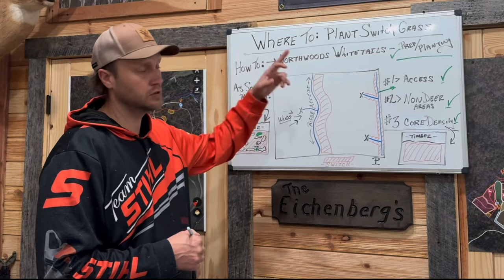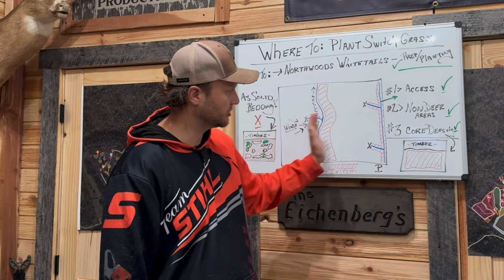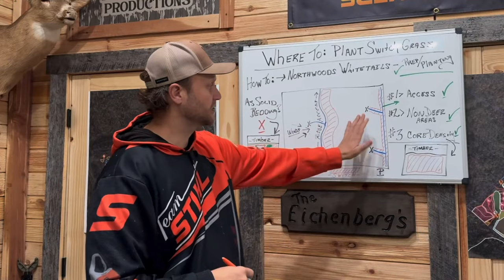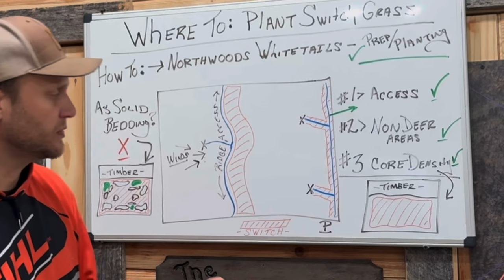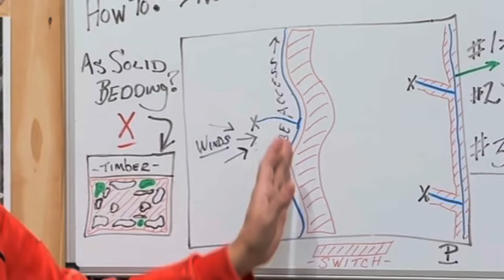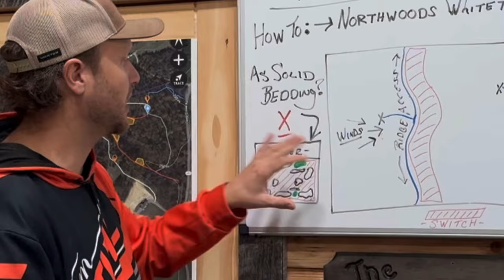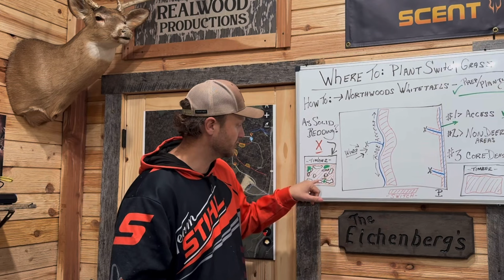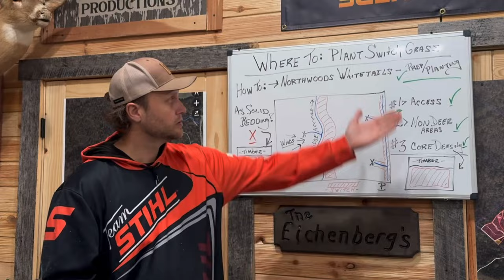Where To Plant Switch Grass throughout a Whitetail Property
Very popular topic and seed these days. It’s also for a very reason. Switch Grass if treated correctly and placed in the right spot for the right reason can turn a Whitetail Property into a Mecca. But just like a lot of seeds and plantings if it’s used in correctly can cause serious issues and often destroys and property.
 Knowing your end goal is key when planting switch. The great thing about Switch Grass is it can be used for multiple Habitat and Hunting Strategies.
Ground preparation and planting instructions are also key but before you even get to planting it I highly recommend recommend that you take time to focus on what Job you are giving it and your success will be much greater then just planting a Solid Ocean of Switch Grass and thinking that all deer in your area will flock to it for bedding. It’s truly much deeper than that .